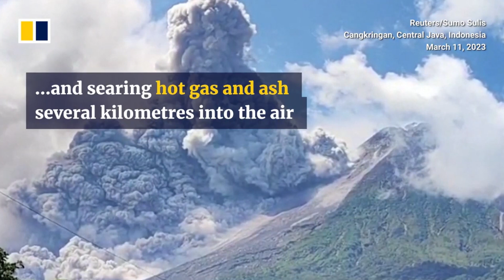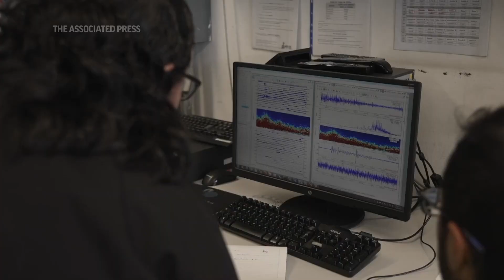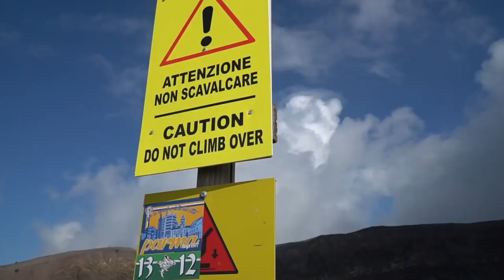See the TOP 10 most treacherous volcanoes on the planet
Episode № 13

00:00 Intro
00:35 - 10. Kilauea
02:14 - 9. Merapi
03:13 - 8. Mount St. Helens
04:40 - 7. Sakurajima
06:07 - 6. Mayon Volcano
07:29 - 5. Nyiragongo
08:23 - 4. Popocatepetl
09:49 - 3. Santorini
10:39 - 2. Cotopaxi
11:46 - 1. Mount Vesuvius